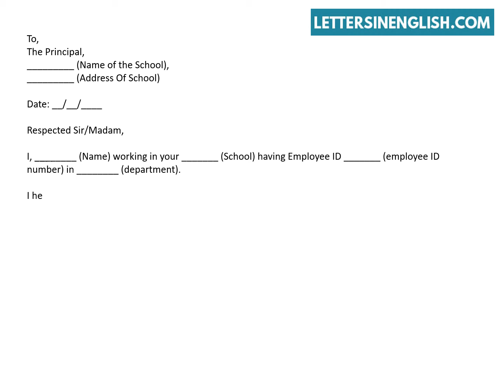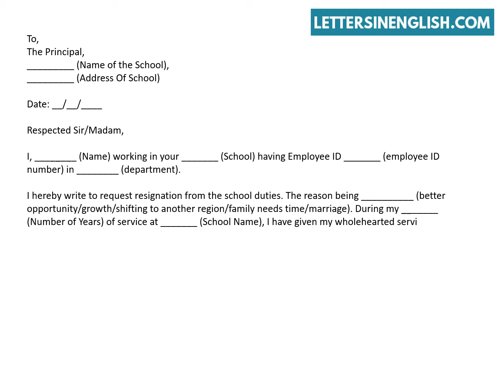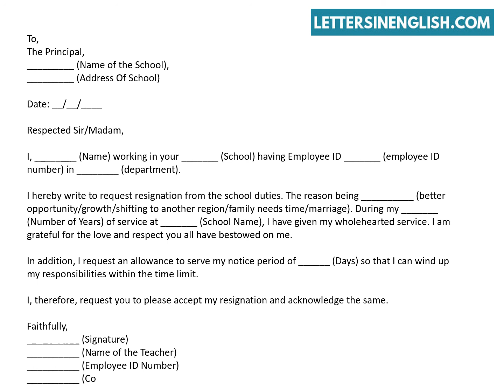Resignation Letter For School Teacher - Sample of Resignation Letter as a Teacher.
Resignation Letter to Principal from Teacher - Sample Resignation Letter.
In this video, you will find sample letter of resignation for School Teacher.